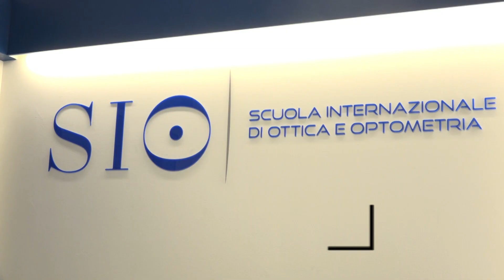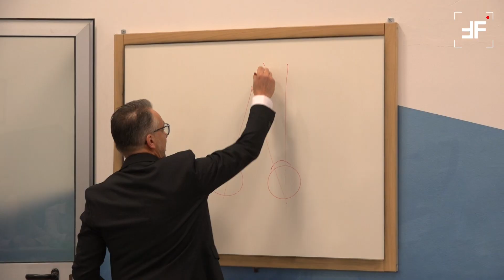vediamocibene iniziativa solidale a Firenze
di Francesco Tufano

Presso la Scuola Internazionale di Ottica e
Optometria (SIOO) è avvenuta la consegna degli occhiali gratuiti alle prime famiglie con basso reddito. La consegna fa parte dell'iniziativa vediAMOcibene, che prevede visite oculistiche e occhiali gratuiti a persone e famiglie con basso reddito messa in campo dalla scuola in occasione del decennale. Il progetto è stato promosso in collaborazione con la Fondazione Amici per la vista, con l'Assessorato al Welfare del comune di Firenze e con il patrocinio di Fondazione Confcommercio.